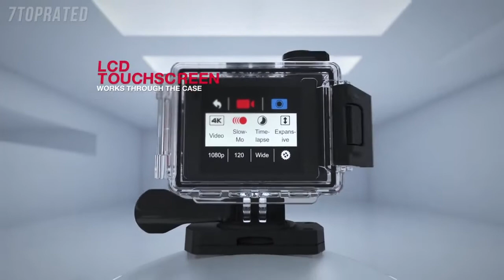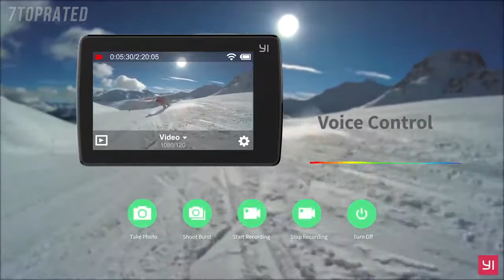5 Best GoPro Alternatives 😎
5 Best GoPro Alternatives 2020

In today's video we've hand-picked the 5 best GoPro alternatives for 2020.

► 5. Garmin VIRB Ultra 30

► 4. YI 4K+ Action Camera

► 3. Sony FDRX3000R/W 4K HD Recording Action Cam

► 2. Garmin VIRB 360 Camera

► 1. Olympus Tough TG-Tracker